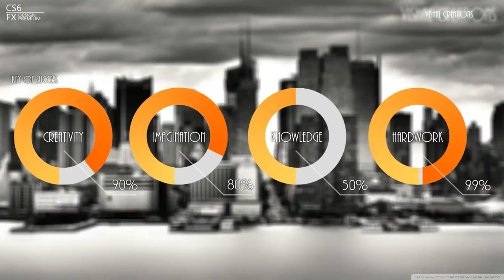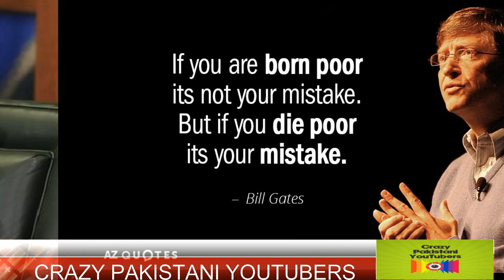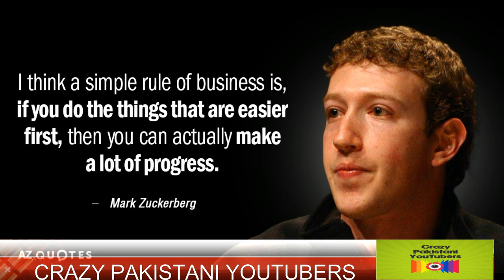3 BILLOINAIRES 3 COLLEGE DROPOUTS || KEY OF SUCCESS || CRAZY PAKISTANI YOUTUBERS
3 BILLOINAIRES 3 COLLEGE  DROPOUTS || KEY OF SUCCESS || CRAZY PAKISTANI YOUTUBERS

IN THIS VIDEO I M GONNA TELL YOU 4 KEYS TO GET SUCCESS
ALSO SHOWING WORTH OF 3 BILLIONAIRES COLLEGE DROPOUTS

3 BILLOINAIRES 3 COLLEGE  DROPOUTS || KEY OF SUCCESS || CRAZY PAKISTANI YOUTUBERS

VOICE || MUHAMMAD BABAR
WRITTEN || MUHAMMAD BABAR

3 BILLOINAIRES 3 COLLEGE  DROPOUTS || KEY OF SUCESS || CRAZY PAKISTANI YOUTUBERS

CRAZY PAKISTANI YOUTUBERS
REGARDS || MUHAMMAD BABAR